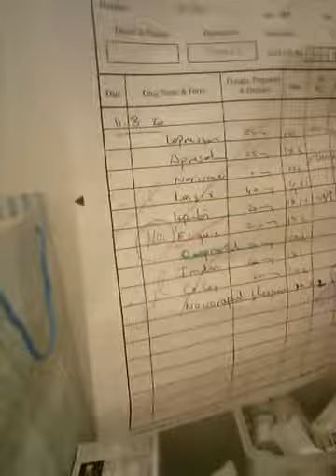Change medicine.sa box..